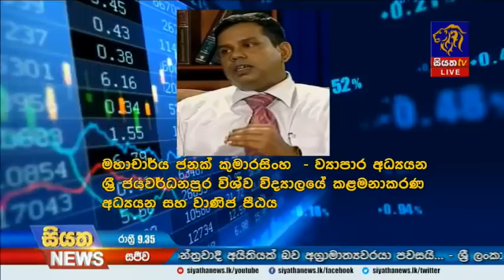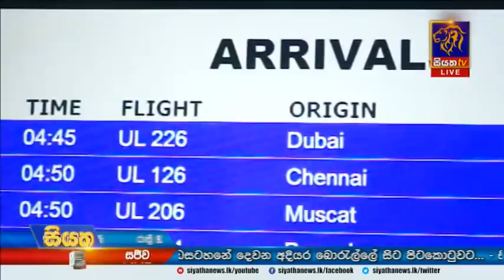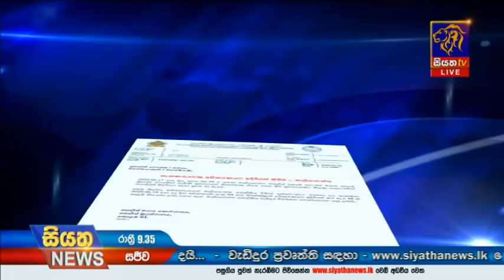Siyatha News | 09.35 PM | 18 - 06 - 2020